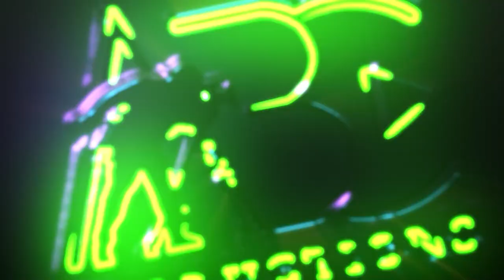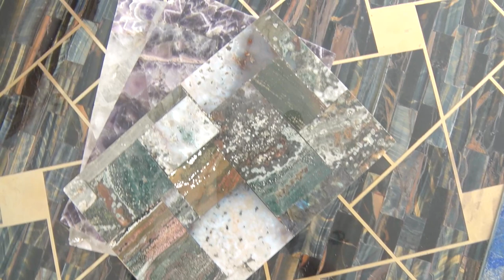Eng Wattan R Raheem Managing Director at Watan Ramadan Trd FZCO